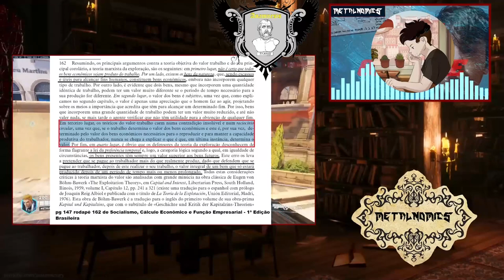Cálculo Econômico, Utilidade Marginal e Valor-Trabalho (1/2)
Comentários iniciais sobre meu texto "Notas preliminares acerca da Teoria da Utilidade Marginal do valor econômico".

Livros lidos: A Teoria Marxiana do Valor-Trabalho de Maria Lúcia Ferreira, A Teoria da Exploração do Socialismo e do Comunismo de Bohm Bawerk, Governo Onipotente de Mises e o referido texto do Medium acima.